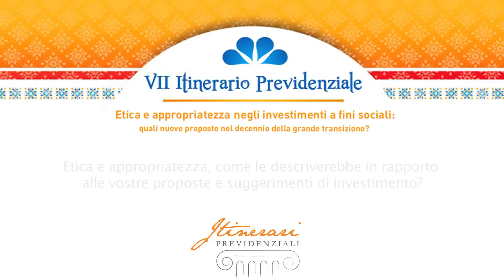Michele Calcaterra - ECPI - VII Itinerario Previdenziale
Michele Calcaterra | Chief Executive Officer ECPI SRL

Etica e appropriatezza; come le descriverebbe in rapporto alle vostre proposte di investimento?